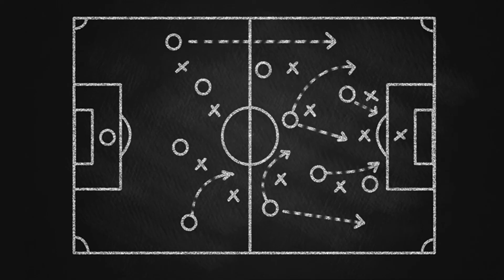برشلونة و اتليتكو مدريد 2/2 .. سيتيين ماشى بنور الله ...و ميسى يصل للهدف 700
برنامج لتحليل مباريات الاهلى والزمالك ومنتخب مصر فى جميع البطولات، وأهم مباريات الدوريات العالمية يقدمه محمد شوقى من إعداد محمد رشاد
يمكنكم متابعة برنامج انا صاحب الكورة على :